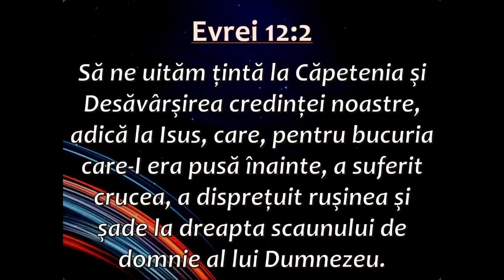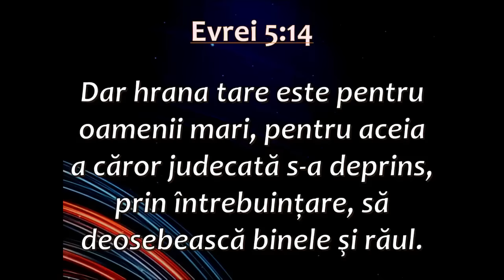Dragoș Croitoru - Păstrează-ți tinta!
Biserica Izvorul Vieții Reșița - mesaj de încurajare și zidire spirituală, rostit de pastorul Dragoș Croitoru, în data de 17 aprilie 2024. Predici pentru vremuri grele